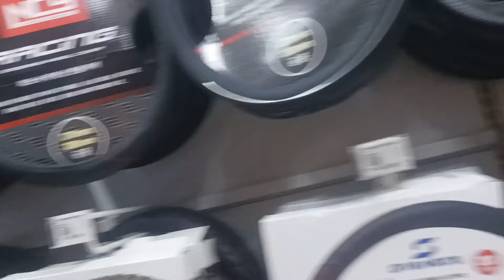yong mayabang kana🤣 niyabangan kapa hehe kupal talaga, 😂 good vibes, .. diy store